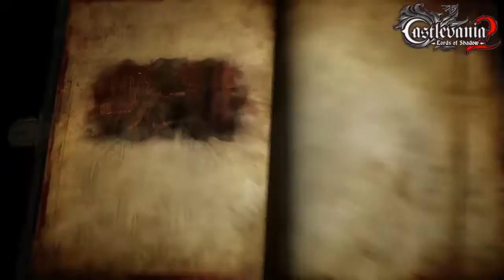Castlevania Lords of Shadow 2 #27 ᴴᴰ Szczęśliwy Koniec ?